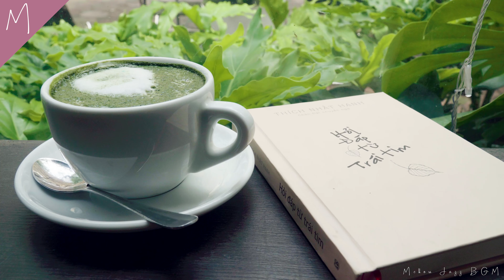Coffee Shop & Book Cafe Morning with Positive Jazz Music, Cafe ASMR Sound - Study, Read, Relaxation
Welcome to the relaxing Jazz music world "Mellow Jazz BGM", Wish you have moments of comfort and happiness

💛 All images are taken by us, please do not copy in any form

Video was filmed on : March 18, 2022

List:
[00:00:00] - Palsundet - Gustav Lundgren
[00:04:08] - SEGLA - Jerry McHoy
[00:08:43] - Slide - Hara Noda
[00:11:54] - Solitude in Motion - Golden Age Radio
[00:13:48] - Something Blue - Greatfool
[00:16:04] - Spring Is in the Air - Martin Landstrom
[00:20:52] - Stars Twinkle in Your Eyes - Wendy Marcini
[00:24:43] - Summertime Daydream - Peter Sandberg
[00:28:57] - Sundance - Ennio Mano
[00:32:34] - Open Mind - Magnus Ringblom Quartet
[00:36:17] - Once - Hara Noda
[00:41:07] - Not That Serious - Nocturnal Spirits
[00:45:24] - Nightmoves - Wendy Marcini
[00:48:30] - Night Swimmer - Hara Noda
[00:51:26] - Night Cap - Martin Klem
[00:53:37] - My Simple Thing - Peter Sandberg
[00:58:38] - Mirror Of The Heart - Bladverk Band
[01:02:10] - Light Blue Sky - William Benckert
[01:05:35] - Let's Decide - Vendla
[01:09:18] - Keep That in Mind - Almost Here
[01:12:28] - Just Like I Said - Piper Ezz
[01:14:33] - Inner Vision - Wendy Marcini
[01:18:04] - If You're Weary - Nocturnal Spirits
[01:19:59] - I Will Be Right Here With You - Wendy Marcini
[01:22:43] - I Fly With You - Franz Gordon
[01:26:43] - Hold Me Tighter - Rupert Sachs
[01:29:05] - Got That Feeling - Peter Sandberg
[01:35:04] - Embreea - Bladverk Band
[01:38:54] - Desiderium - Bladverk Band
[01:42:41] - Clear as Autumn Nights - Martin Landstrom